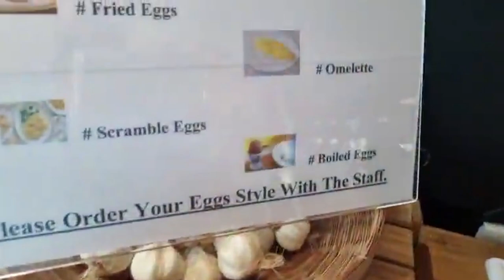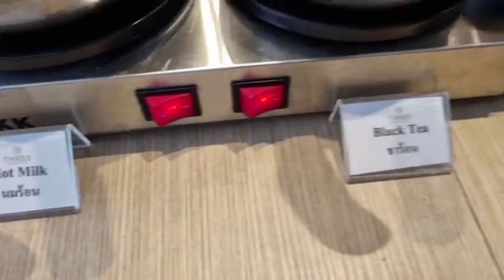বুফেতে গিয়ে,কোনটা খাবেন ? কোনটা খাবেন না ? । Dr.Md.Shafiullah Prodhan । ব্যাংকক ট্যুর ২০২৩